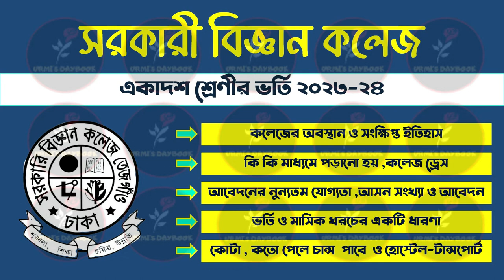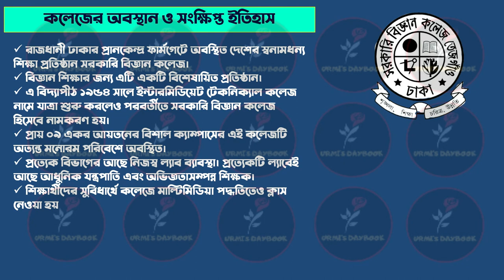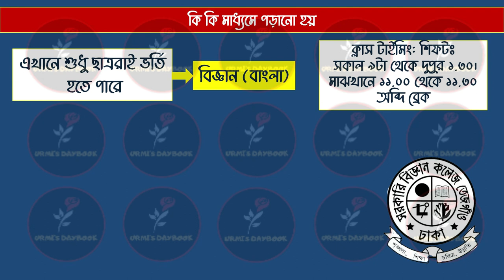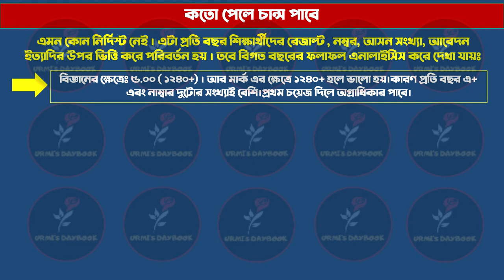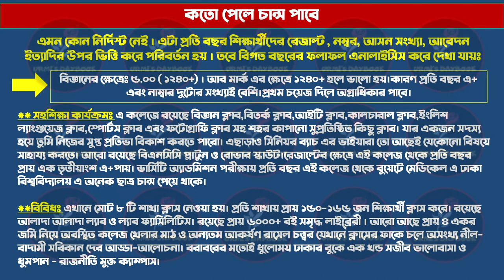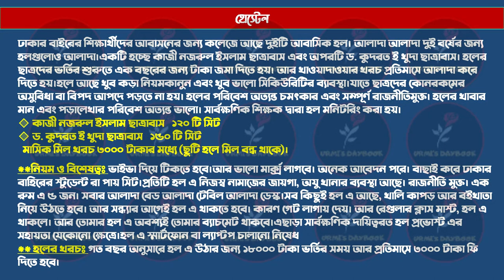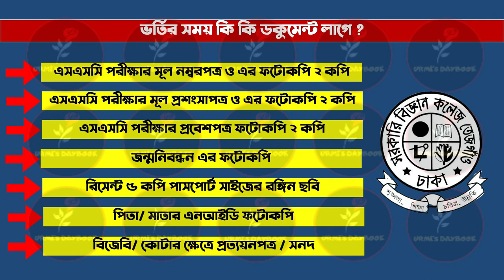সরকারি বিজ্ঞান কলেজ ভর্তি ২০২৩-২৪| HSC Admission 2023-24| Govt Science College Admission 2023-24 |Xi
সরকারি বিজ্ঞান কলেজ ভর্তি ২০২৩-২৪| HSC Admission 2023-24| Govt Science College Admission 2023-24 |Xi Class Admission 2023

Government Science College is a public educational institution located at Tejgaon in Dhaka, Bangladesh. It is one of the two public colleges in Dhaka. It was formerly named Government Intermediate Technical College. It has a botanical garden and individual laboratories. This is the only college in Dhaka where science and basic engineering drawing could be studied throughout the intermediate level for beginners with high ambition to be an engineer or scientists.

সরকারী বিজ্ঞান কলেজ ১৯ শে জানুয়ারী ১৯৮৬  সালে প্রতিষ্ঠিত  হয়। এই কলেজের শিক্ষার্থীদের ড্রেস কোড হল সাদা প্যান্ট এবং ব্লু রঙের শার্ট, সাদা রঙের জুতা। এখানে মেধাক্রমের ভিত্তিতে শিক্ষার্থীদের বৃত্তি  দেওয়া হয়। এই কলেজে শুধুমাত্র ছেলেরা পড়াশোনা করে থাকে। এখানে কোন ছাত্র ইউনিয়ন নেই।
😎Let’s connect:
My another channel:
Bongo foodies:

Anti Privacy Warning:
Thumbnail Text: সরকারি বিজ্ঞান কলেজ ভর্তি ২০২৩-২৪